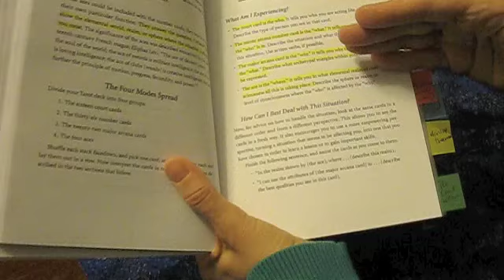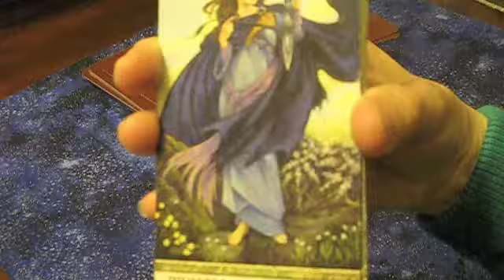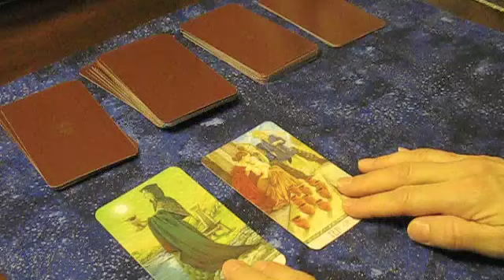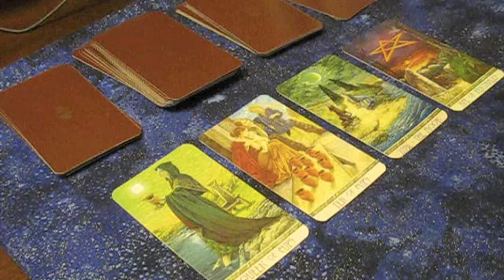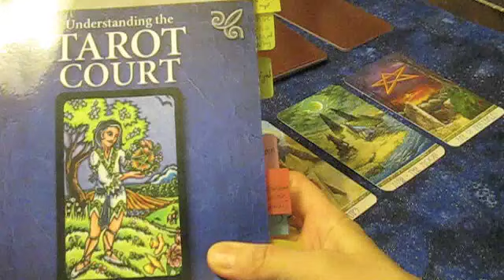Tarot Court cards and other interpretations - from Understanding the Tarot Court book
The exercise is from Understanding the Tarot Court book by Mary Greer and Tom Little.  ALL LINKS TO WRAY BELOW! Wray Dansereau is an astrologer, tarot card reader/instructor and Tarot Artist. She is creating the Rubicon Tarot Deck.

Please note: The videos on this channel are for informational, educational, and entertainment purposes only. It is not intended to serve as financial, legal. medical,  psychological advice (or any other professional advice) related to any factual situation. The videos are not intended to relate to any specific readings for any particular querent, person or viewer.  The information  and scenarios within the videos should not be used in this manner.  Please note that Wray does not do tarot readings or provide tarot interpretation through Youtube. Her role is to provide you with information about common tarot card meanings and spreads that can be found within tarot books and documents or through fictional sample readings.